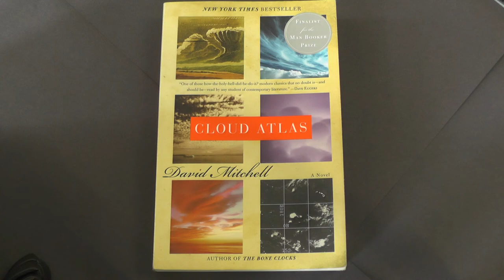Cloud Atlas: Dr Goose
A WHS student discusses Dr Goose, from Cloud Atlas